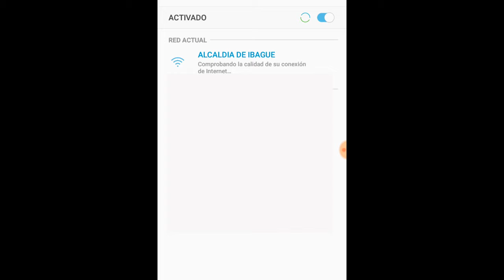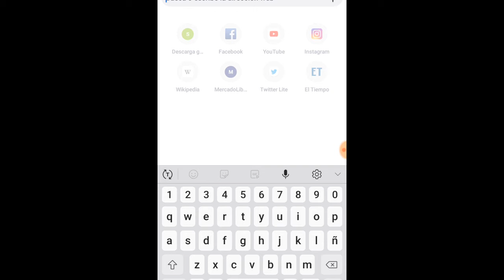En promedio, 30 mil personas se conectan a diario al wifi gratuito de la Alcaldía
A través de 45 zonas de wifi gratuitas se promueve el uso de internet en Ibagué.